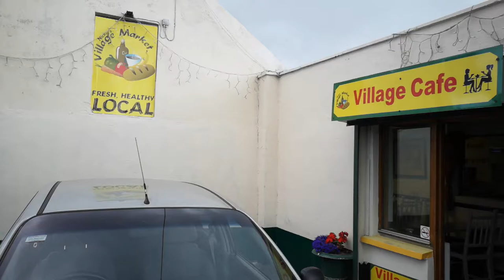Michael's Missing Mural Mystery GGTV FRI26JULY19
The town might be in uproar, but artist Michael Kunz seems more bemused than all that bothered by the council's decision to paint over his roadside mural at Nicky's Village Market...